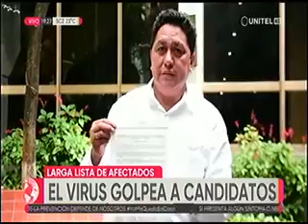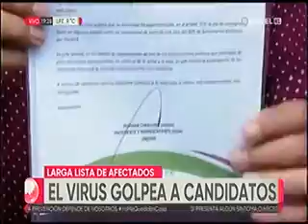19012021 EL COVID 19 GOLPEA A LOS CANDIDATOS A LA ALCALDIA Y GOBERNACION UNITEL